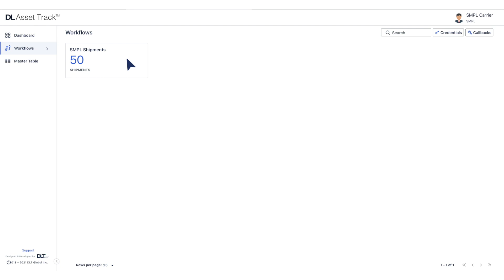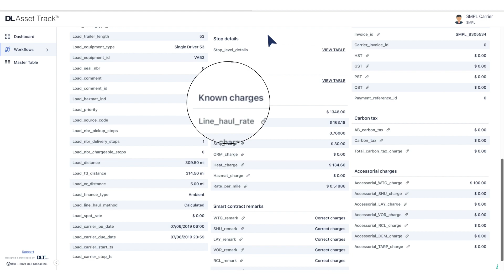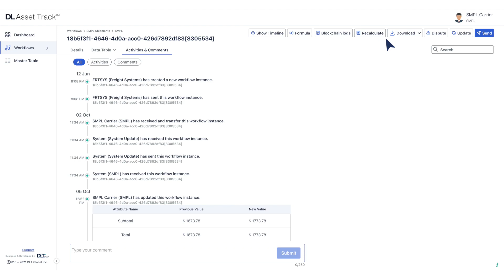DL Freight: How to view a draft invoice before submitting?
Check your invoice before making a submission in this video.